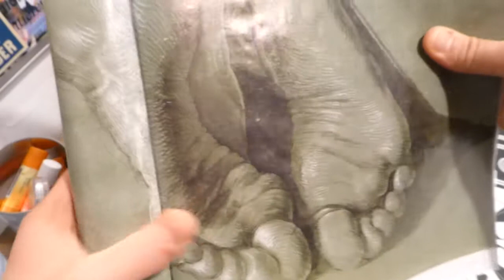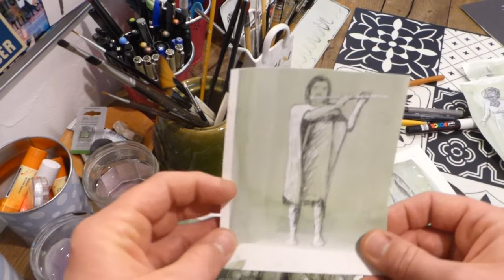Atelier modèle vivant 9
Sur fond aquarelle vert, dessin crayon de papier, feutre noir et posca blanc ...